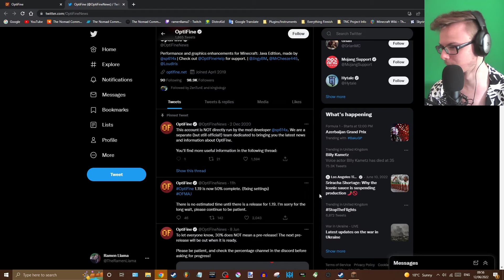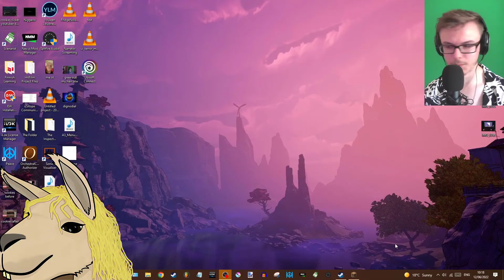Making trades and chopping wood // No Mad's Land [S1 E41]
Pretty lax epsidode. real trading hours